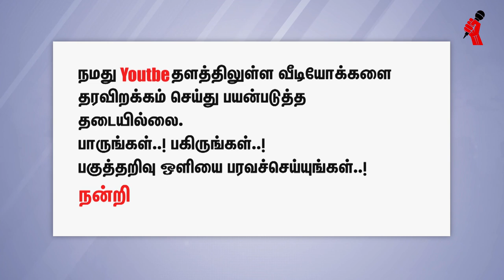போலி தமிழ்தேசியவாதிகளை டரியலாக்கும் வேல்முருகன் | T. Velmurugan Speech